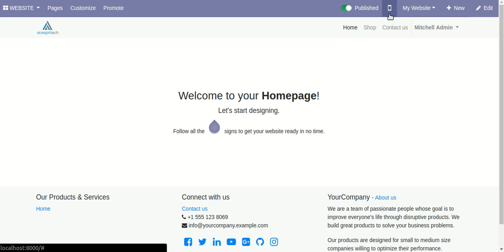Odoo 12 Website Product Quick View